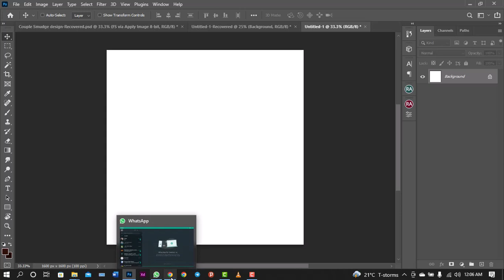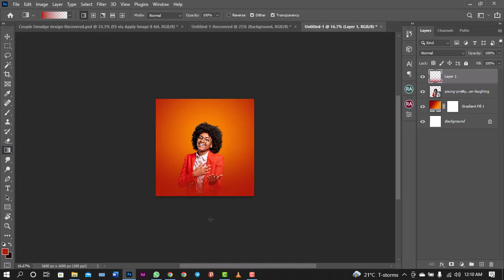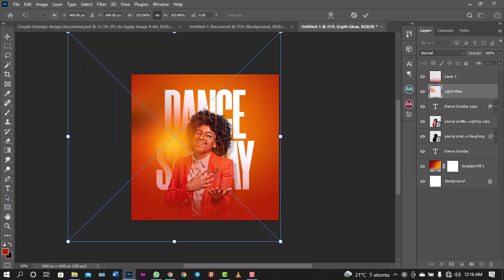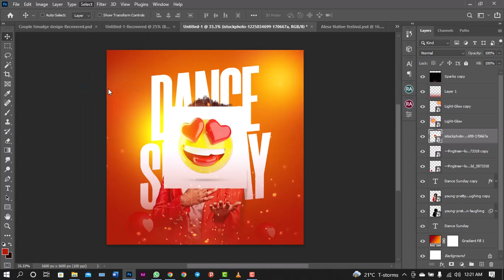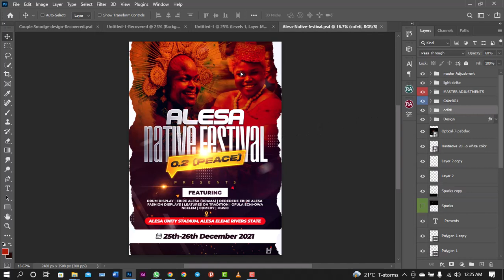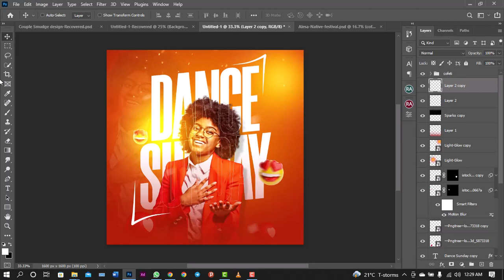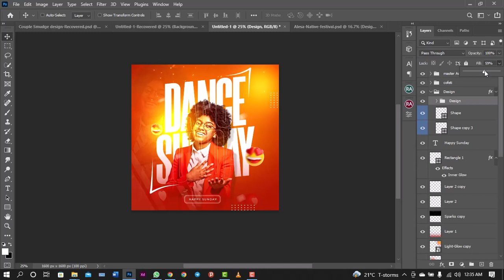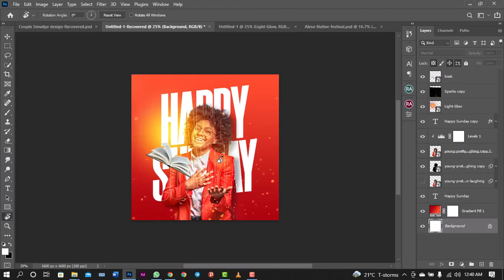How To Create A Professional Church Flyer In Photoshop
Today learn How To Create A Professional Church Flyer In Photoshop In Just 30 Minutes in this well Detailed Video.
In this video you will learn how to create a simple but professional Sunday social media post flyer using typography and a model with other design elements.
Down below is the PSD file of the design. If love it and you like me to always drop the psd file of all my tutorial please kindly let me know in the comment section.

church flyer design church flyer samples create a professional church flyer in photoshop 2022 church flyer design in photoshop